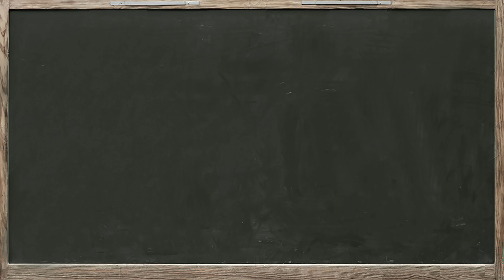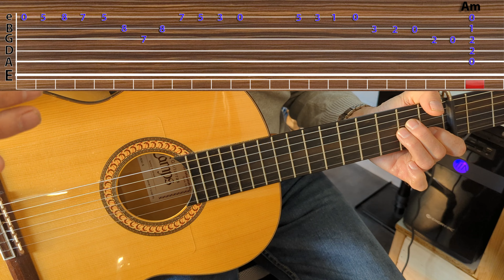Tuto guitare chant Cécile ma fille Claude Nougaro